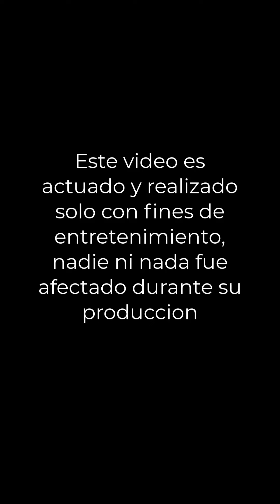Por eso ya no queremos invitar a este amigo mala c0pa 😤🤣